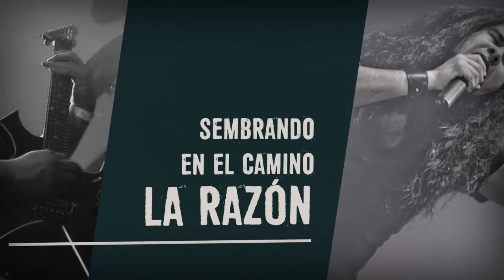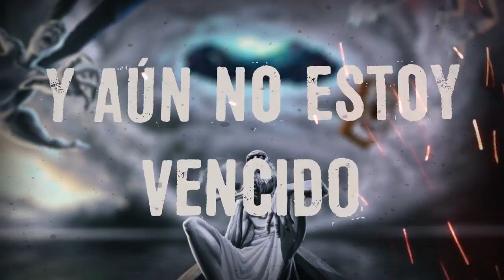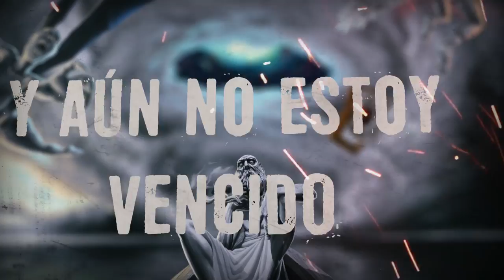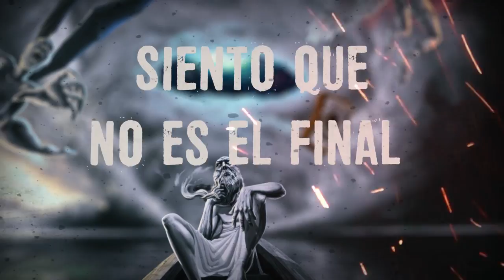TRAETORMENTAS / Fuego en mi interior [Official Lyric Video]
Perteneciente al 3er álbum MEMORIASdeLUZySOMBRA (2019)

JUAN LIGORRIA | Voz
LEANDRO PESCE | Guitarra
VÍCTOR ARIAS | Guitarra
SEBASTIÁN FORZISI | Batería
ARIEL “Chapa” BENITEZ | Bajo

CONSEGUI LA DISCOGRAFÍA EN TODO EL MUNDO (Buy it in all the World)
DISPONIBLE A DISTRO Formato Físico y Digital también por
PULMONAR CREACIONES/PRV Label

En CABA, GBA e INTERIOR ARGENTINO también mediante la REVISTA PRV LABEL

GRUPO ABIERTO ► TRAETORMENTAS DIFUSIÓN OFICIAL